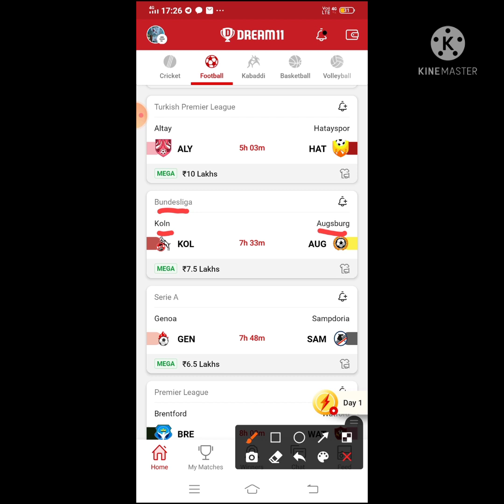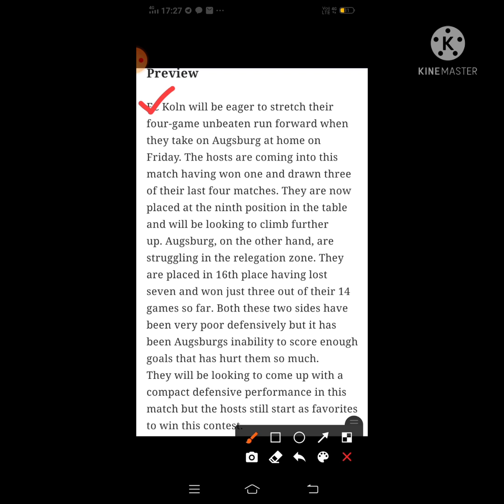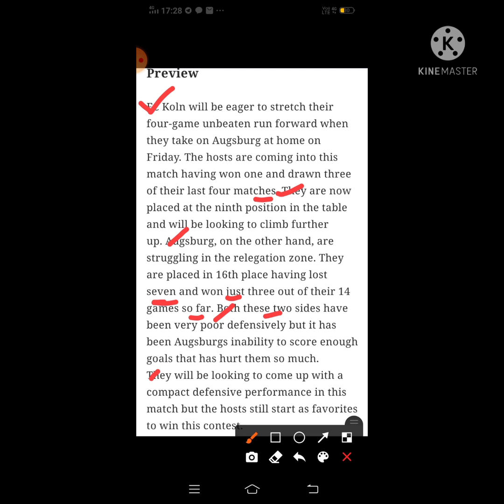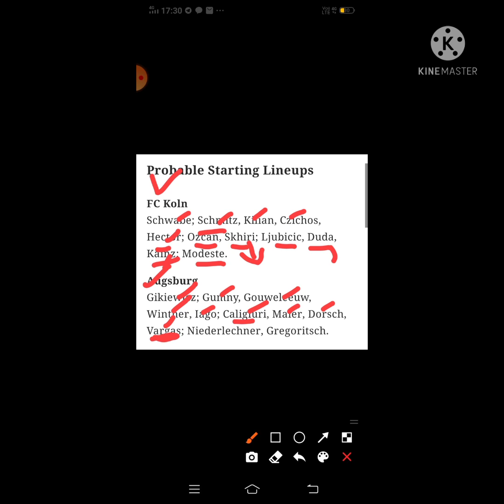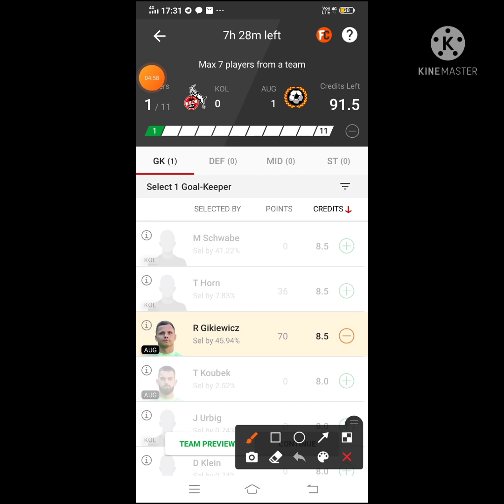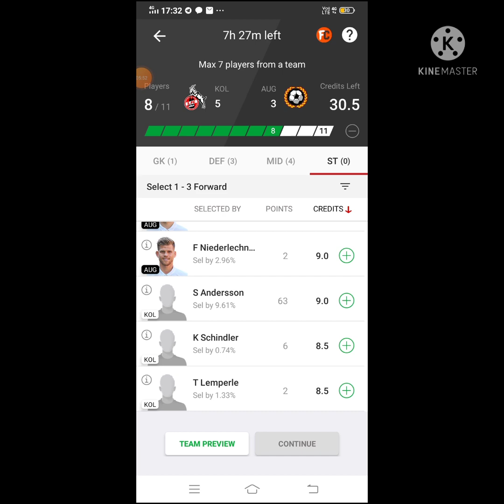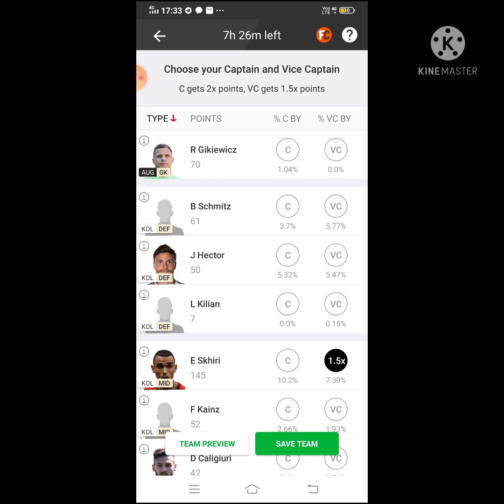|| KOL vs AUG Dream 11 Football || Koln vs Augsburg || Bundesliga Football ||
2) 🗣🗣UPSTOX is the future income trend. The safest and most trusted income platform. Easily earn 30%-%50% of the principal every day.

3)____🗣🗣RXCE is the future income trend. The safest and most trusted income platform. Easily earn 30%-%50% of the principal every day.

App Link

5 minute extra milega

FDT11 Refercode

Refer code:-FDT11

Refer Code:-D5X5U2

***Your Quarries***

KOL vs AUG Dream11 Football

KOL vs AUG hero bundesliga match dream11 on 10 dec.2021

KOL vs AUG

KOL VS AUG best players

latest news team update of AUG

Latest news team update of KOL

kol vs aug playing 11

kol vs aug

gen vs sam dream11

kol vs aug live

kol vs aug Football

kol vs aug

KOL vs AUG

Koln vs Augsburg who will win the match

Koln vs Augsburg